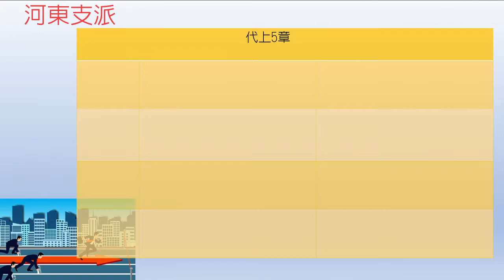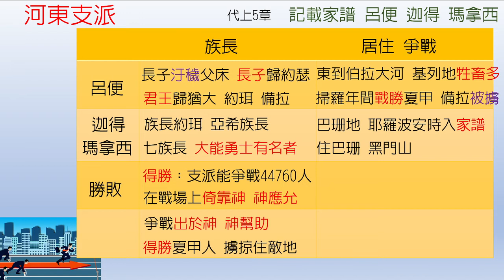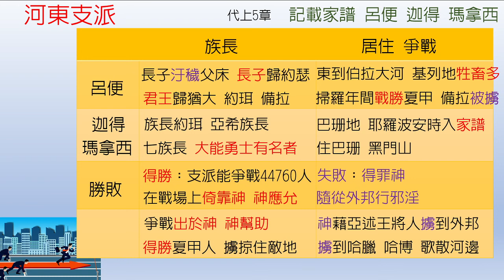歷代志上-第5章-河東支派【聖經之鑰】1 Chronicles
[聖經之鑰] 歷代志上-第5章 河東支派